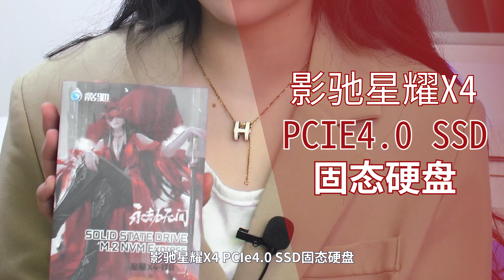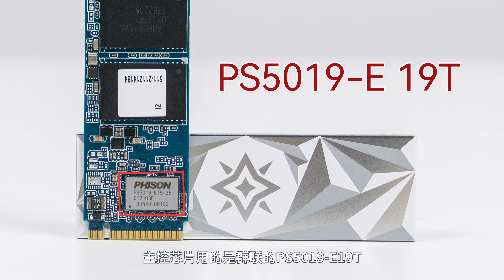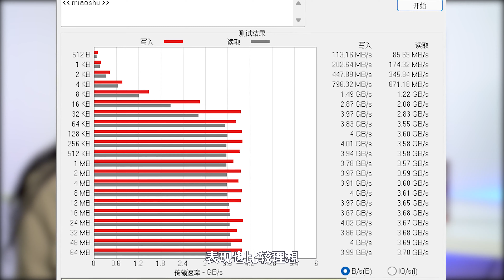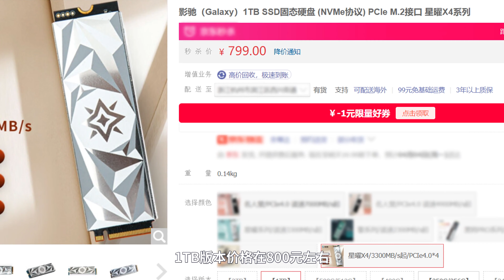永劫无间定制，影驰星曜X4固态硬盘开箱，PCIe4规格1TB版Galaxy NARAKA BLADEPOINT X4 SSD Unboxing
影驰旗下的星曜系列推出了和游戏IP永劫无间合作定制的SSD固态硬盘，今天给大家开箱这款星曜X4刚刚上市，定位中端主打性价比，1T版本售价不到八百，读写连续读写3600/3000MB每秒，TBW值600TB。